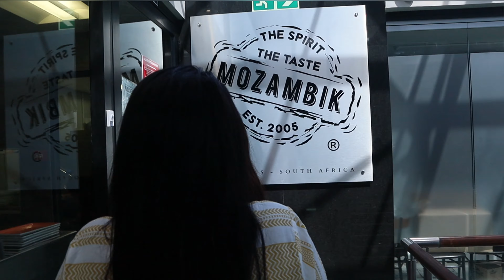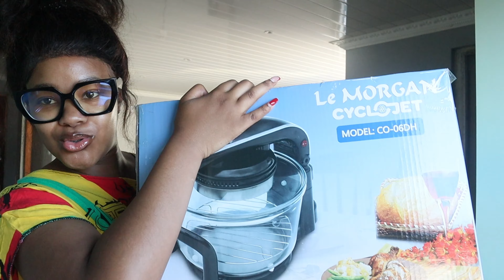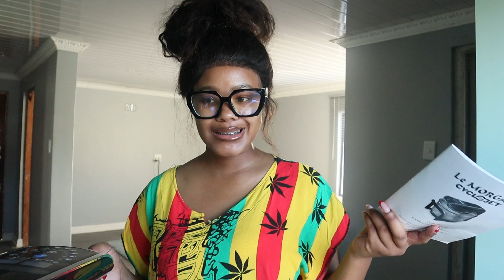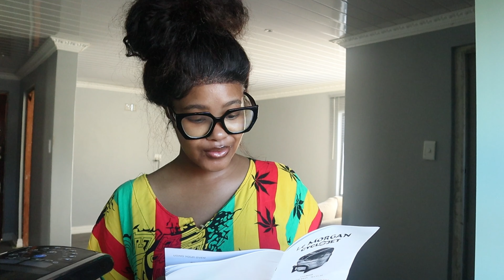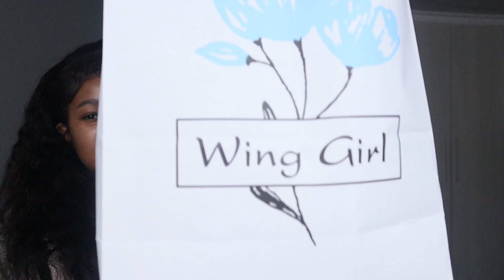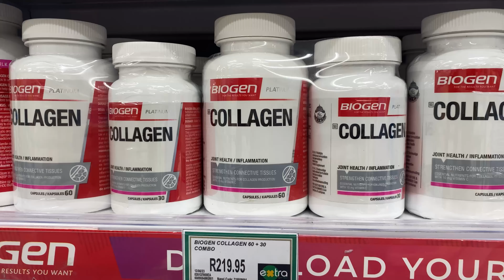VLOG: BRUNCH/ BEACH DAY/ HOMEWEAR & CLOTHING HAUL/ CAPE TOWN/ GROCERIES / IMMA DADDY'S LIL GIRL